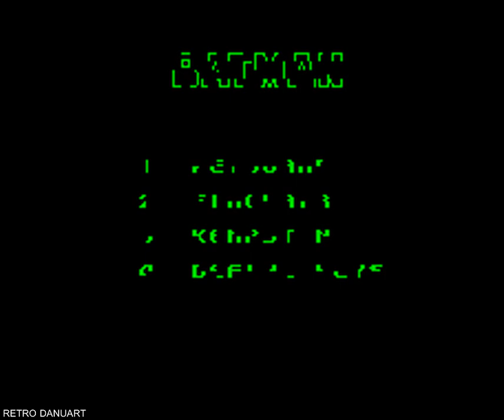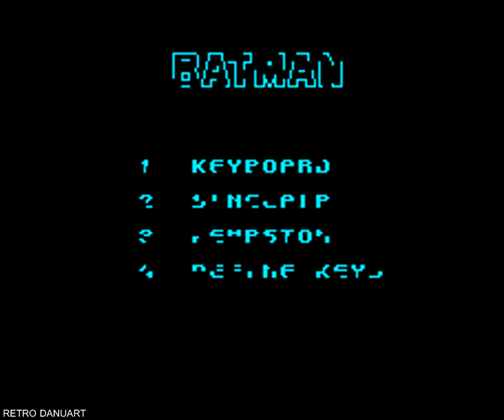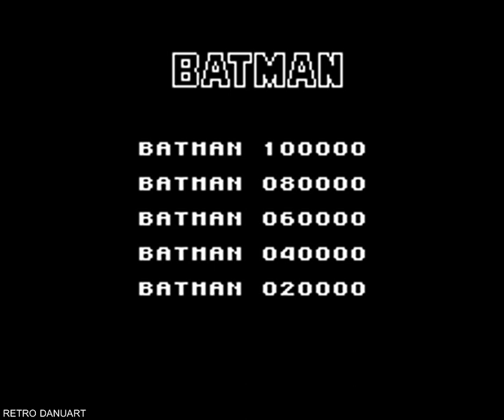BATMAN - The Movie (Ocean - Spectrum - 1989)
Batman - The Movie is a platform game released by Ocean in 1989 for the Spectrum computer, among other systems.

Bruce Wayne. The multimillionaire head of the Wayne Foundation is an unassuming, quiet type of guy. However, when night falls and evil stalks the streets, he sheds his daytime persona and becomes the masked vigilante of Gotham City - Batman!

Crusading against crime from the rooftops of the sickened city, his objective becomes the elimination of Gus Grissom's criminal empire. In particular, the conquest of Jack Napier, the psychotic second-in-command.

Napier was the most cunning and sadistic force in Gotham anyway, but when an accident befell him, twisting him both physically and mentally, he became the ultimate criminal - The Joker!

*VIDEO SUMMARY*
00:00 Intro and setup
02:30 Level 1 - Axis chemical plant
06:20 Level 2 - Batmobile
09:48 Level 3 - Crack the Joker's code
10:17 Level 4 - Gotham City parade
13:23 Level 5 - Cathedral tower
19:28 Ending - End of video

*GAME INFO*
Language: English
Rom: Batman - The Movie (1989)(Ocean Software) [Spectrum Computing]
System: ZX Spectrum +3e
Player: Batman
Longplay played with Mame emulator using save states